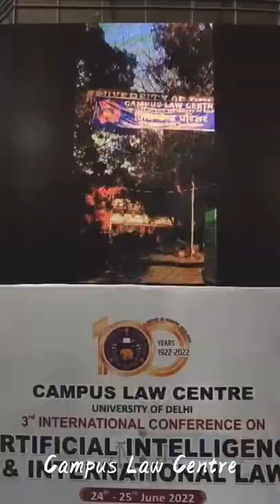Campus Law Centre , DU - International Conference